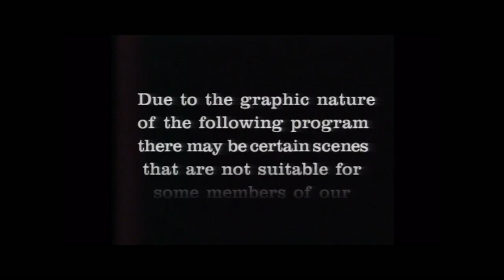Cops on Mercer Island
Ride along with the Mercer Island police force as they risk their lives protecting the residents of this elite community.

KCCCKKKK!   We have a domestic dispute...